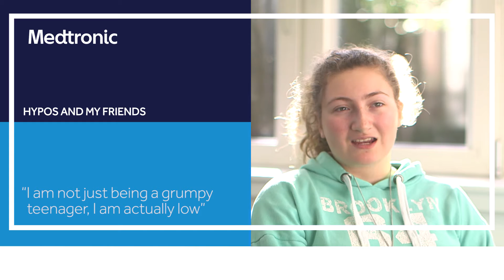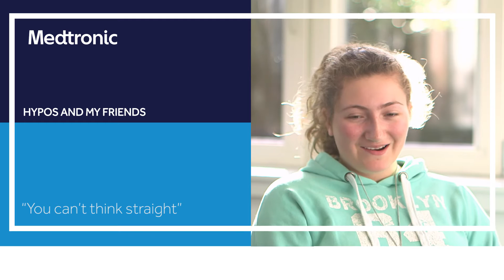Medtronic - Hypoglycemia: how children with diabetes feel and manage hypos around friends.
Learn how other children with diabetes managing low blood glucose levels with their friends.
If you would like to learn more about managing hypos then visit our to discover top tips to prevent low sugar levels